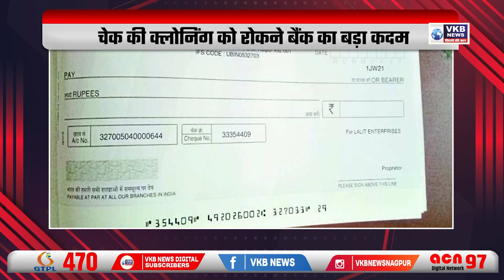सेक्स के धंधे से अभिनेत्री का रेस्क्यू